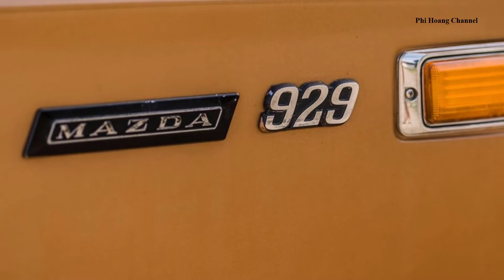Mazda 929 1974 - Interior and Exterior - Auto View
+ Find out what's causing your car trouble. Look up Diagnostic Trouble Codes or vehicle symptoms
The first Mazda 929 was introduced in 1973, as an export name for the piston-engined second generation Mazda Luce. The first generation Luce had been called the "Mazda 1500" or "Mazda 1800" in export markets, but as engines of different displacement were beginning to be used across lines, such a naming philosophy would have soon become confusing. The Mazda 929 was a large (for Japan) coupé, sedan, and station wagon powered by a 1769 cc Mazda VB engine. Output was 94 PS (69 kW) and 137 N⋅m (101 lb⋅ft).

Playlist on my channel, you can see:
+ Source: amazon. com, thecarconnection. com, autoexpress.co. uk